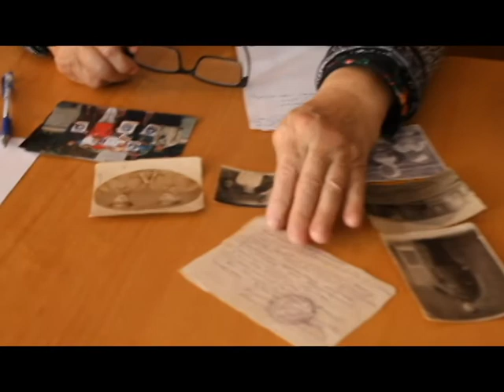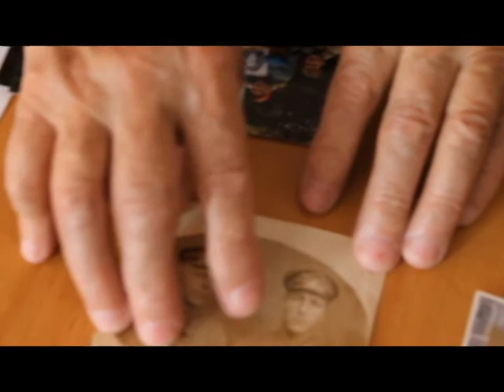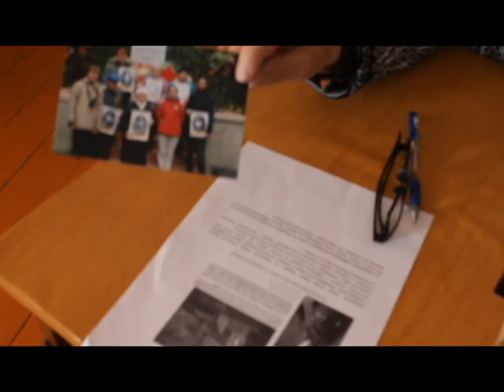Павел Васильевич Гончаров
Видео из цикла «Семейная память: от войны к Победе».
Рассказ Валентины Павловны Лескиной, дочери Павла Васильевича Гончарова.

Видеоролик подготовлен МКУ «Колыванская ЦБС»